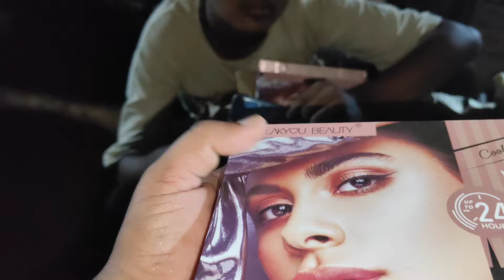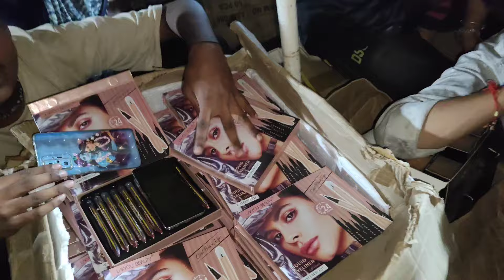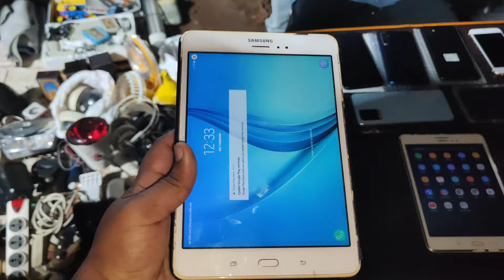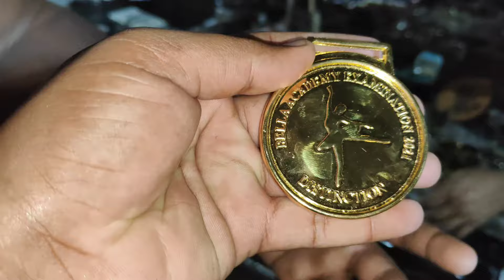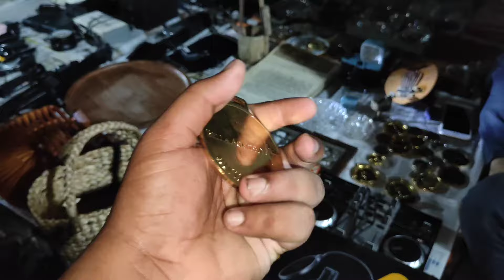Mumbai Chor Bazaar 2024 || Complete tour of Mumbai Chor Bazaar || चोर बाजार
bazaar,
chor bazar,
mumbai,
chor bazar,
chor bazaar,
chor bajar,
chor bazaar in mumbai,
chor bajar,
chor bazar,
chor bazar today,
mumbai bajar,
chor bazaar,
Complete tour of Mumbai Chor bazaar,
Chor bazaar Mumbai 2022,
चोर बाजार मुंबई,
chor bazaar mumbai shoes,
chor bazaar mumbai camera,
chor bazaar mumbai me kaha hai,
chor bazaar mumbai friday morning,
mumbai chor bazaar grant road,
delhi chor bazaar new update,
chor bazaar delhi today,
chor bazaar delhi reviews,
Chor bazar,
Chor bazaar,
Chorbazarnewvideo2022,
Raghuvirnagarchorbazaar,
Chor Bajar,
Camera Chor bazaar,
delhi iPhone 13 Pro Max,
chor bazar phones chor bazar,

Here is the exact location of Chor bazar

Nearest station : Mumbai Central station & Sandhurst Road station

Dono Station se 1.5 km distance par hai

Market open only Friday : 4am to 7am